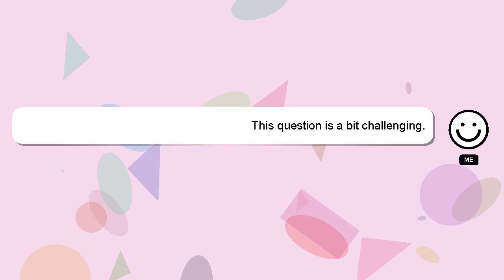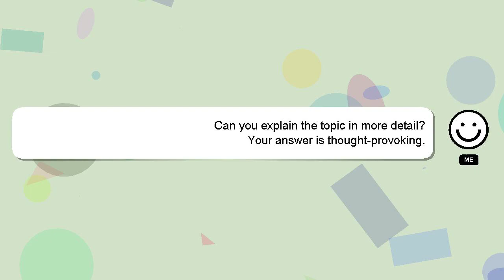How to do intermediate missions on dragon ball legends?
A brief introduction of myself, Hello, I am Delphi. Let me assist you in answering any questions you may have. - How to do intermediate missions on dragon ball legends?

I will express my appreciation for your answer by 'hearting' it.

*2 What we are experimenting :*